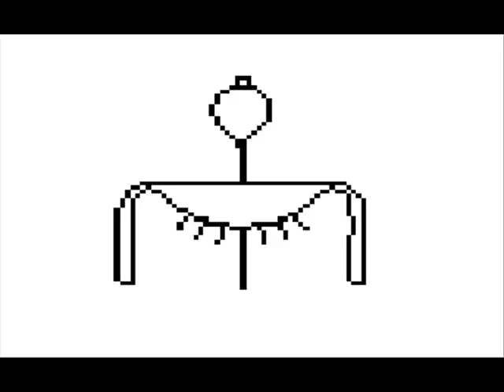حچ (ٍابحث عن العلامة بنطقها أو بشكلها Look the sign up by shape)